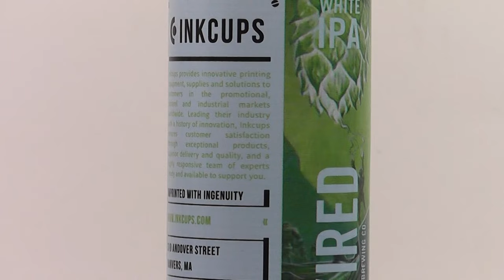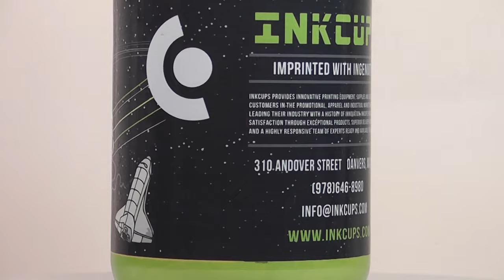Helix® Digital Cylinder Printer for Glassware, Bottles, and Cans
Introducing the first ever advanced cylindrical printing machine for both straight walled and tapered cylinders. The Helix® is a unique inkjet printer designed to be fast and flexible. Visit: inkcups.com

Introducing the Helix® digital cylinder printer. Print digitally direct to shape on cylindrical objects, ideal for glassware, bottles, and cans.